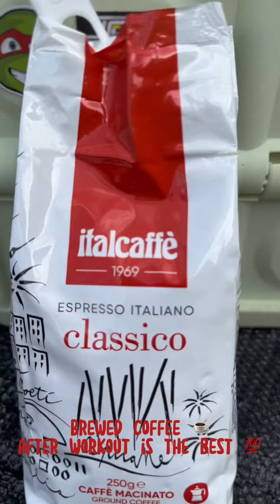08.05 Vermosa Run 🏃‍♀️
It’s been 2months since I started running.🏃‍♀️
I must say, sobrang sarap tumakbo and happy ako sa improvement ko everyday.
From 2k - 3k - and now i can do 5km na hindi namamatay 😅